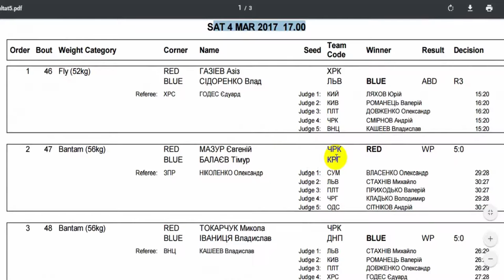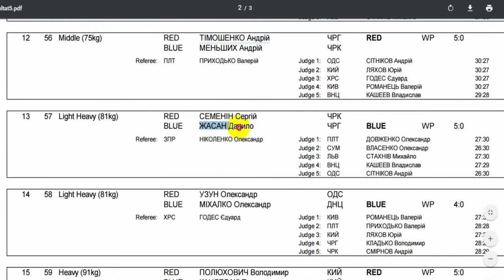Результати 4-тої сесії турніру ім.Богдана Хмельницького 2017 рік.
Федерация бокса Черкассы:
Результати 3-тьої сесії турніру ім.Богдана Хмельницького 2017 рік.
Произведение «2morrow2Space (А Завтра В Космос)» созданное автором по имени Iven_mc, публикуется на условиях лицензии Creative Commons «Attribution-NonCommercial-ShareAlike» («Атрибуция — Некоммерческое использование — На тех же условиях») 4.0 Всемирная.
Основано на произведении с Iven_mc – Space-mix.